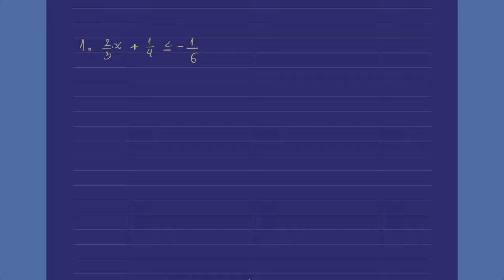Nejednačine sa razlomcima za 6 razred sve operacije